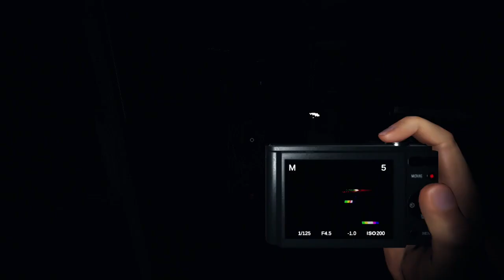Ghost Shenanigans - October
This is a compilation of some of the different things that the ghost did to spook us from the Halloween Event Special (as well as some cut footage) which took place in October. Enjoy!

I apologize for the audio inconsistencies.  Something happened, and I lost the ability to record the audio from Discord and as a result, it's hard to hear the others.  Unfortunately, I didn't realize this until much later.